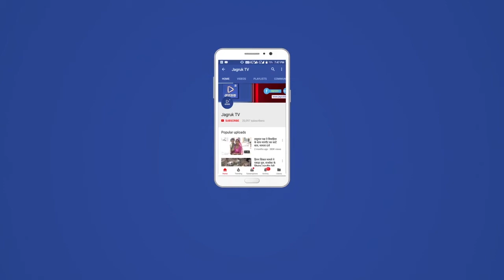बाड़मेर : श्रीमाली ब्राह्मण समाज के द्वारा ऋषि पंचमी पर्व पर जल से तर्पण किया गया।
श्रीमाली समाज के मीडिया प्रवक्ता कुलदीप अवस्थी ने बताया कि ऋषि पंचमी के दिन सभी श्रीमाली ब्राह्मण समाज के लोग जालीपा तालाब पर एकत्रित हुए,तत्पश्चात सभी महिलाओं व पुरुषों के द्वारा पीताम्बर वस्त्र धारण करके हाथों में डाब व मणिचा लेकर अपने पूर्वजों व ऋषिमुनियों को आचार्य सुरेन्द्र कुमार शर्मा के सानिध्य में जल से तर्पण अर्पित करके अपनो पूर्वजो को याद किया।

इस दिन सभी ने अनाज ग्रहण नही करते हुए अपने घरों में सगार से उपवास खोला गया।